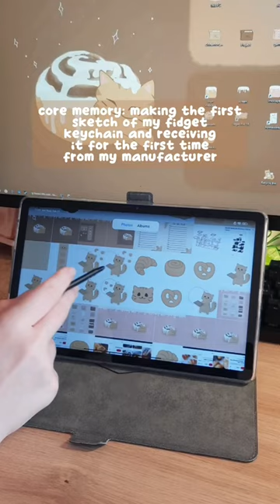The first sample was so perfect🤭✨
˚ʚ♡ɞ˚ small business | fidget toys | fidget toys for anxiety | fidget toys for adults